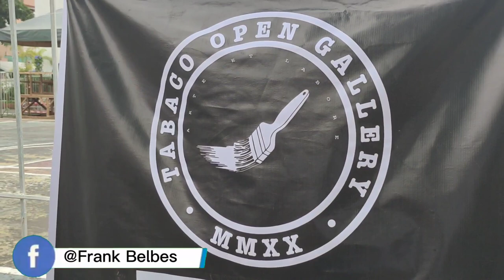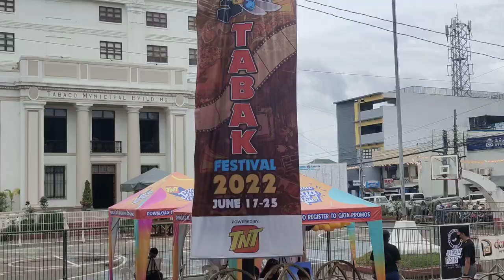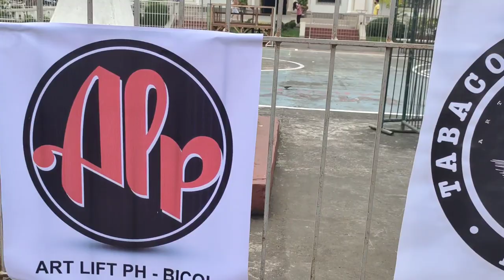TABACO OPEN GALLERY ( URBAN PAINTING )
The first ever Urban Painting of Tabaco Open Gallery. Visual artists from different provinces of Bicol Region gathered in this event to showcase their artistic skills in painting.